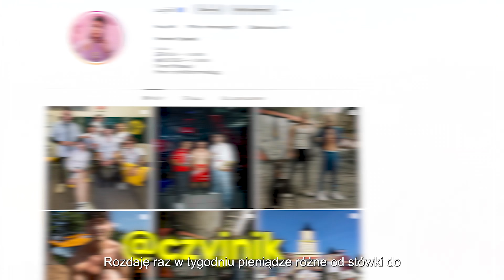ILE ZJESZ = WYGRYWASZ $$$